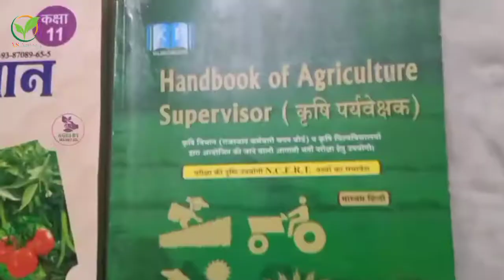My Dream UPSC/I love Book 📚📖//New agriculture status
My Dream
Agriculture status
new Agriculture status
Agriculture students life 🥦